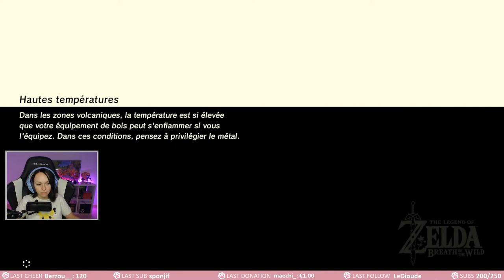OK NARUTO - Breath of the Wild #28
Replay du stream du 13/09/2022 sur Breath of the Wild